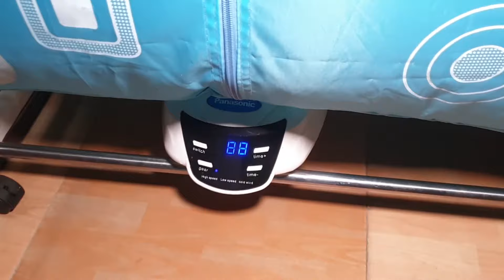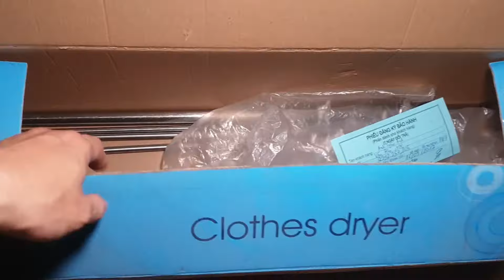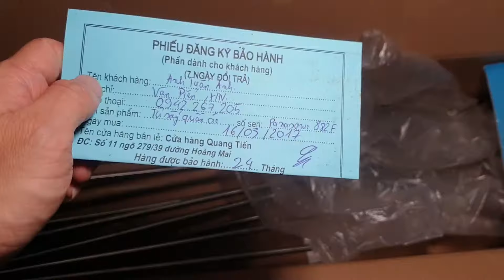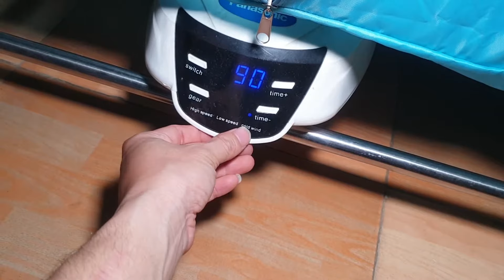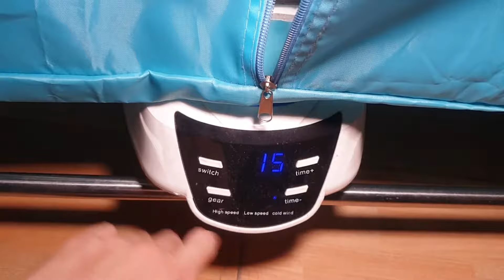Review chiếc máy sấy quần áo giá rẻ đã sử dụng ổn định hơn 4 năm rồi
- Bạn có thể đặt mua tủ sấy quần áo tại đây